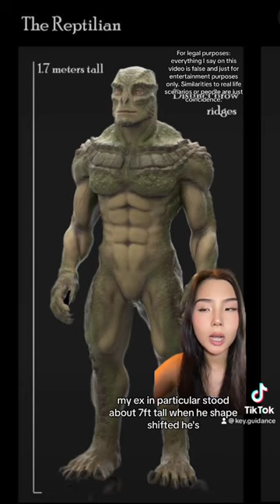Truth about different types of aliens / Draco REPTILIANS.